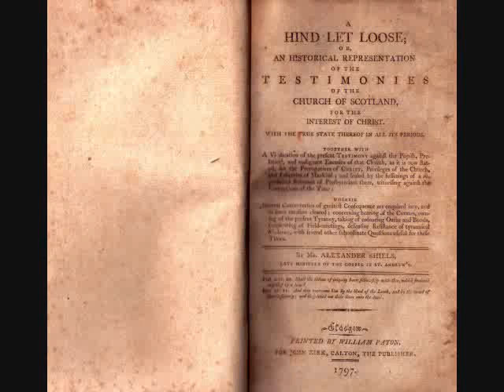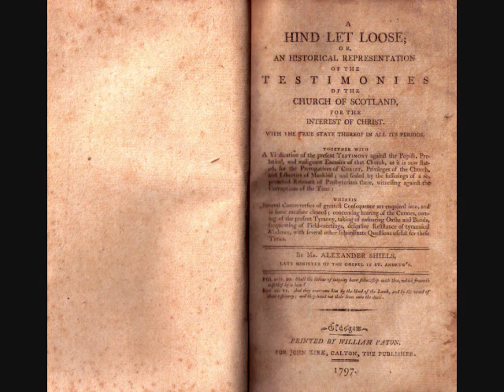Pt 116. A Hind Let Loose -by Alexander Shiels